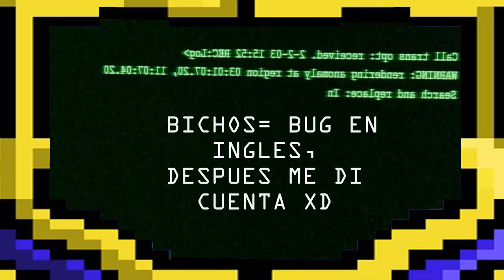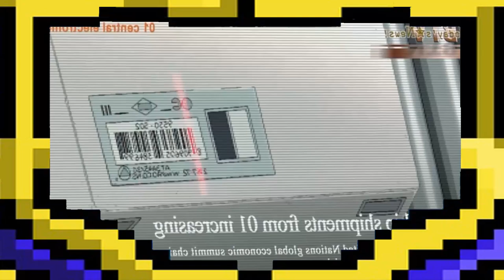El Anime de Matrix ANIMATRIX | Explicación Resumen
¿Recuerdas esta obra maestra de la animación? Hoy te explico su confusa historia.